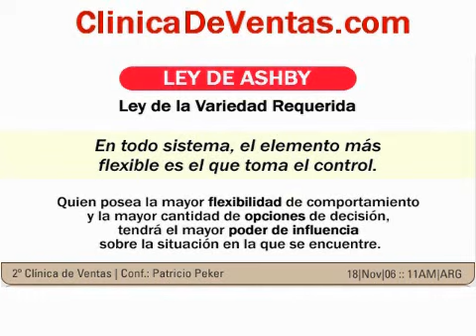Tacticas de Ventas: Vende mas con la Ley de Escasez y Variedad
Como hacer que tus productos y servicios sean mas deseados por el comprador. Solo por hoy, tiempo escaso, informacion reservada y mas tacticas de ventas